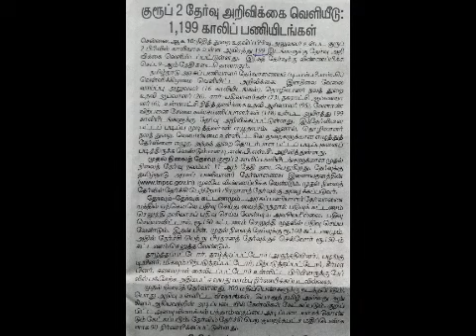TNPSC GROUP 2 VACANCY DETAILS